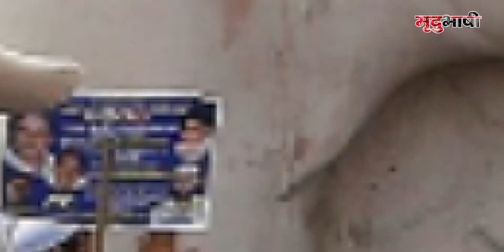4 बार की CM Mayawati के जीवन की अनसुनी बातें | UP Election | Mradubhashi | Siyasat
मायावती उर्फ़ चंदावती देवी का जन्म 15 जनवरी 1956 को दिल्ली में हुआ था। उनकी माता का नाम रामरती और पिता का नाम प्रभु दयाल था। मायावती के पिता उन्हें कलेक्टर बनाना चाहते थे और इसके लिए उन्होंने अपना बहुत सारा वक़्त भारतीय प्रशासनिक सेवा की तैय्यारी में लगा दिया। इसी दौरान उन्होंने शिक्षिका के रूप में कार्य करना शुरु किया। मायावती के जीवन में कांशी राम के बढ़ते प्रभाव से उनके पिता बिलकुल भी खुश नहीं थे। उन्होंने मायावती को कांशी राम के पद चिह्न पर न चलने की सलाह दी फिर भी मायावती ने अपने पिता भी बात अनसुनी कर बड़े पैमाने पर कांशी राम द्वारा शुरू किये गए कार्यों और परियोजनाओं से जुड़ गयीं।